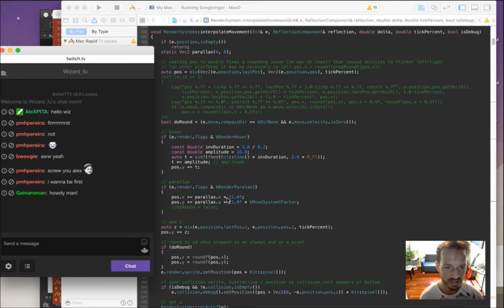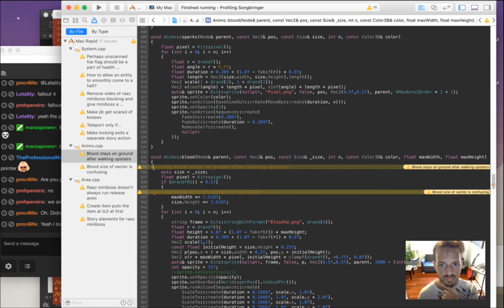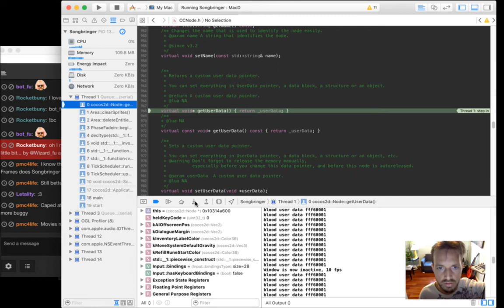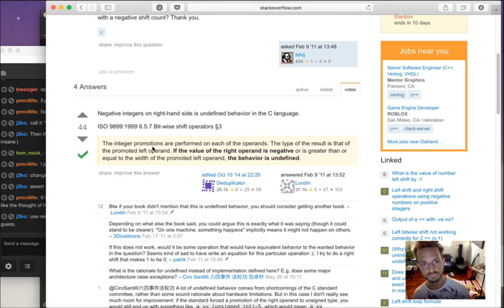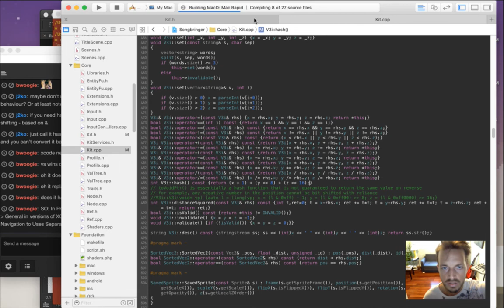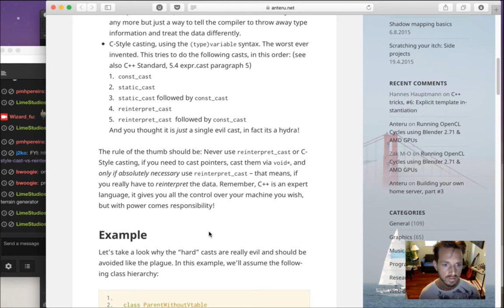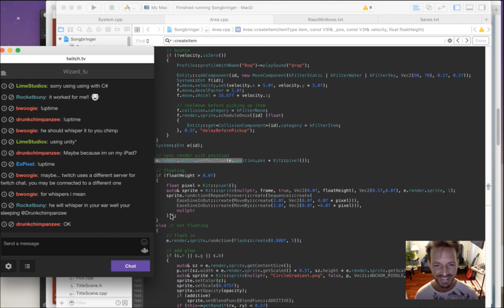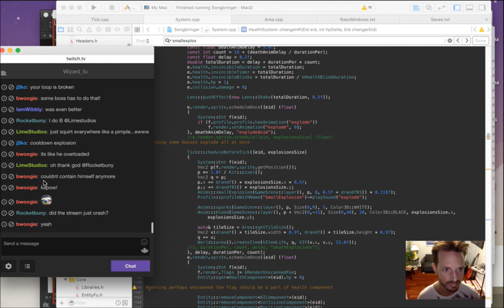Songbringer - Zelda-like Game - Day 256 - Clean Up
Today: cleaning up the code related to the new miniboss. The playlist for this series